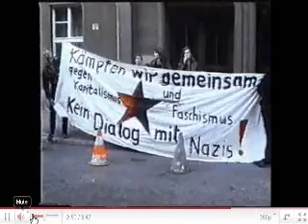Real Evil.wmv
Das Video ist echt holprig - aber der Sound ist abslotut genial! Bööööööösee!